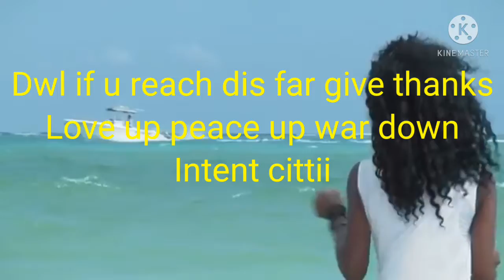Shaggy ft Rayvon / Vybz cartel big songs cah stop ❤